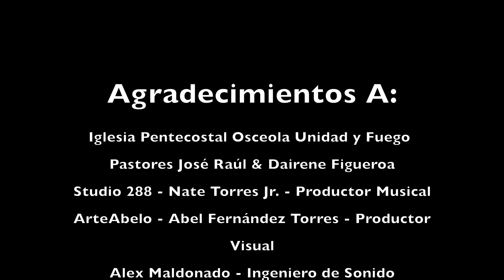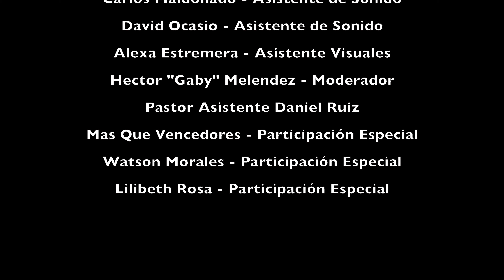Refiner by Maverick City Music - Unity Worship Live (Official Cover)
Studio288 Productions LLC, Arte Abelo and Unity Worship come together to bring you their first Live event…”Bring Heaven to Earth!” An event made to bring different cultures and different people together in worship to provoke God’s presence and to Bring Heaven to Earth! 3 different ministries united in one spirit…

We pray that this bless your life and bring a greater praise out of your spirit! Please share with those that do not know the Lord and/or those that may need to reminded that He is LOVE but also a CONSUMING FIRE that purifies, renews and restores!